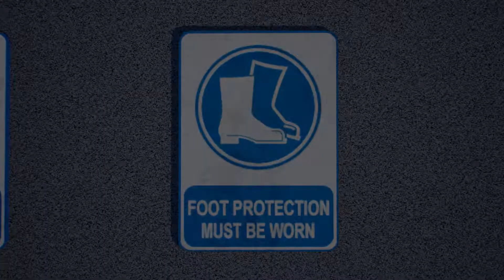Virtual Reality Training Apps